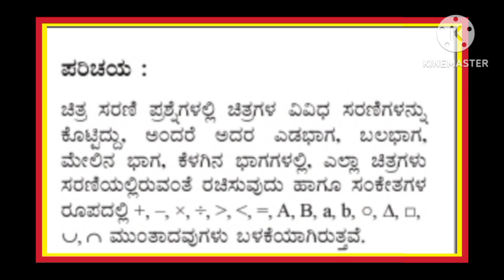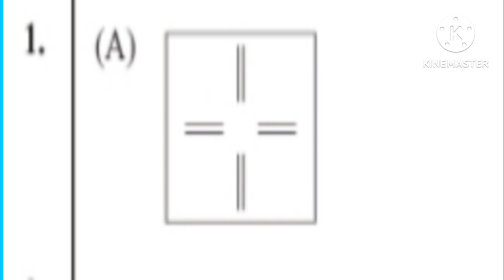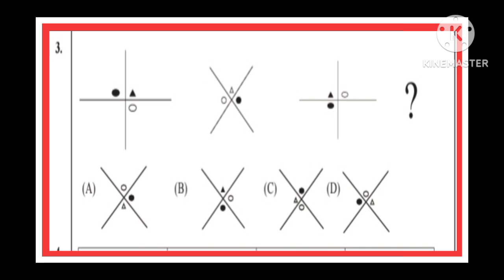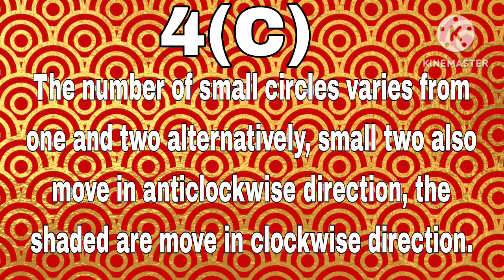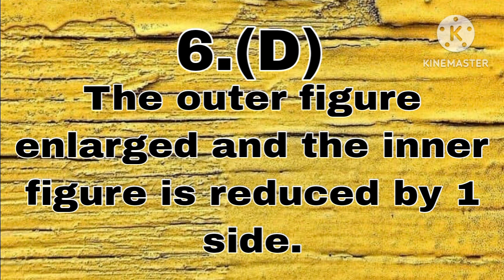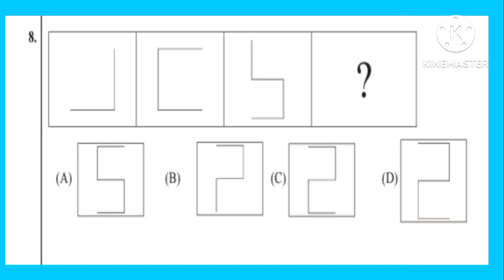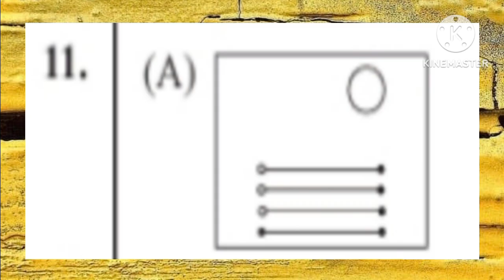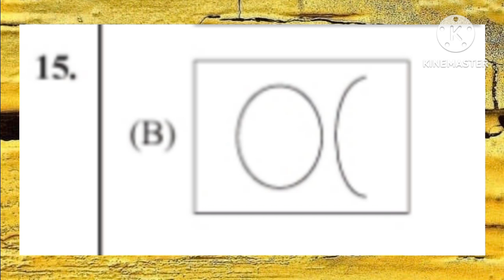ಸಂಚಿಕೆ-3 | NMMS STUDY MATERIALS | ಚಿತ್ರಗಳ ಸರಣಿ.